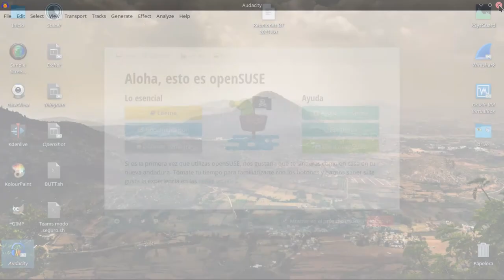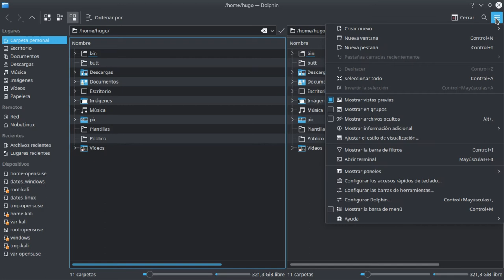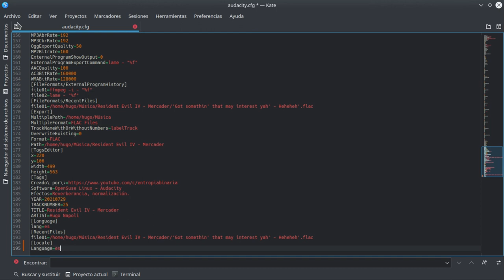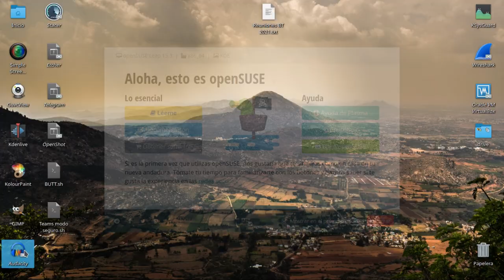Cambiar idioma a Audacity en Linux.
Cámbiale el idioma a Audacity cuando no está disponible el idioma español en las preferencias del programa.